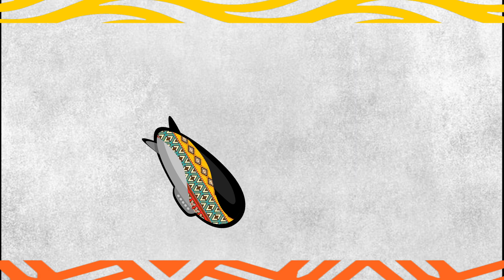Zepelim Black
🌟 Programação Zepelim Black: Celebrando a Cultura, Empoderamento e Igualdade 🌟
📅 Data: 19 de Novembro de 2023 - Programação 100% Gratuita
Neste Dia da Consciência Negra, o Zepelim Black ganha vida com uma programação única que ecoa os ritmos e a riqueza da nossa cultura. Uma jornada de empoderamento, diálogo e celebração espera por você.

🎭 Artes e Afroempreendedorismo:
10 às 19h - Feira de Empreendedoras Afro: Produtos, arte e moda em destaque.

🗣️ Giras de Conversa:
10:30 às 11:30h - Educação Popular e Luta Anti Racista
Ana Clara Moreira “Pretagonista”
É artista, ativista, futura professora, escritora idependente e produz outros diversos campos da arte

Geisa Hupp
Professora, pedagoga e Mestre em Ciencia das Religioes

14h às 15h - Afroempreendedorismo
Ana Claudia Fênix
Artesã, performista, afroempreendedora e moradora de Vitória.

Rose Azaluz
Coordenadora do Coletivo Conectando Mulheres, Designer, empreendedora, ritimista.

15h às 16h - Racismo Religioso
Patrícia Gonçalvez
Assistente social, Pastora Evangélica, ativista do Movimento negro, militante do MNU

João Ifadare Ifakorede
fazedor de cultura e integrante da banda de congo Amores da Lua, Educador e Articulador Social

❤️ Momentos Especiais

12h às 14h - Benzedura e Rezas com Irineu Ribeiro
16h às 17h - Oficina de Samba no Pé com Wesley Moura

🎤 Palco de Brasilidades:

12h às 12:30 - História com Cheiro de Barro  e Tanino: o aprendizado do ofício de paneleira de Goiabeiras.
Contadora de História: Jamilda Bento/ Tambor de Congo: Gilmar Silva
13h às 13:30h - Carolina Maria de Jesus performance de Angela DZ
13:30 às 14:30h - Juliana Olissan MPB Contemporâneo
14:30 às 16h - Mulheres Sambistas ES
16h às 16:30h - Dançando Negro com Angela Diniz
16:30h - Slam Forte
19h - Encerramento

🤹🏻‍♀️ Ateliê Infantil
12h às 14h
Chegada da Fada Flora
Contação de histórias do reino Cintilante - Cada Fada com seu condão!
Pintura artística com referências ancestrais.
Oficina de Balangandã
Roda com brincadeiras musicais.

📍 Local: Escadaria Acyr Guimarães 33 Centro de Vitória ES

Participe! Apoie! Eduque-se!

Escadaria Acyr Guimarães, 33 Centro Histórico de Vitória - ES
Dia 19 de Novembro - Domingo (10h às 19h)